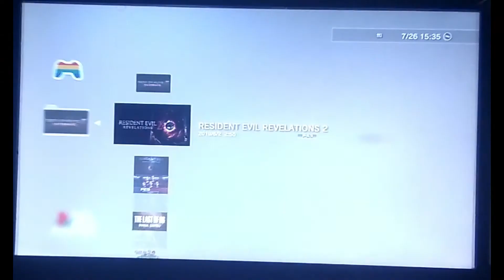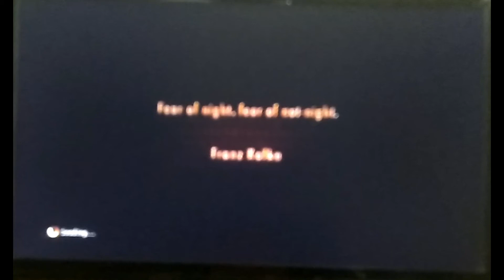CARA BERMAIN MULTIPLAYER RESIDENT EVIL REVELATIONS 2 DI PS3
Berikut Cara Bermain Multiplayer Resident Evil Revelations 2 di PS3
Game Resident Evil yang terlupakan tapi sangat di rekomendasikan yaitu game resident evil Revelations 2,,,lebih berasa horrornya di game ini,,,,,apakah bisa bermain multiplayer???. tentu sajah sangat bisa dan akan lebih terasa seru. disini dijelaskan langkah langkahnya. simak videonya dan semoga bermanfaat..